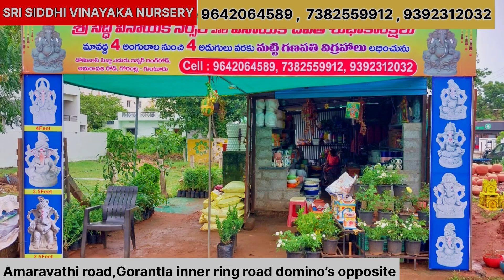Guntur Ganesh idols 2023 🙏 | wholesale prices💥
Address: godown Mahatma Gandhi inner ring road kfc beside line go straight and left will be there
Or else vist shop Mahatma Gandhi inner ring road domino’s opposite
Wholesale prices
.bulk lo kavalana provide chystharu